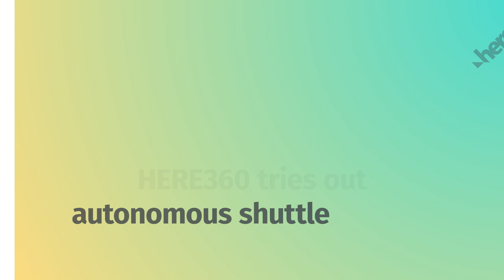Test riding an autonomous shuttle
Join the HERE360 team as they drive around Cambridge, UK in an autonomous shuttle.